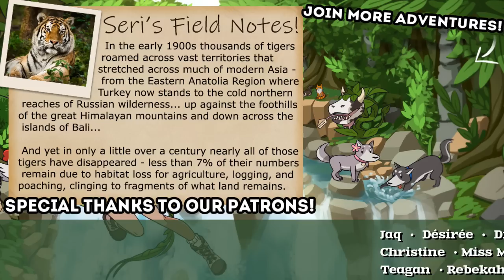Birth of a GOLDEN Tigress!! 🐯 WildCraft: Tiger Jungles!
Join us as we discover just what other rare creatures, pets, special items, and... new den decorations...?! Our WildCraft packs, prides, and herds can find!! We'll race across the land with our wolf packs, lion prides, and horse herds as we celebrate the birth of new wolf pups, cubs, and foals and watch their legacy grow!

🌿💚 Stay curious!! 💚🌿